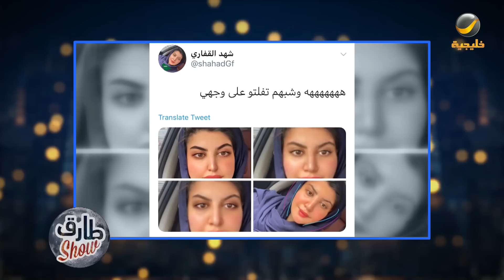برنامج طارق شو الموسم الثالث الحلقة 8 - ضيفة الحلقة شهد القفاري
الترددات.

102 Freq. (10,775 MHz) - H - SR: 27500 S/s - FEC 3/4